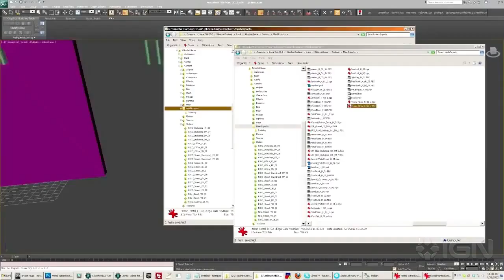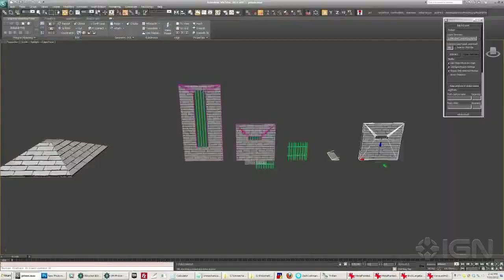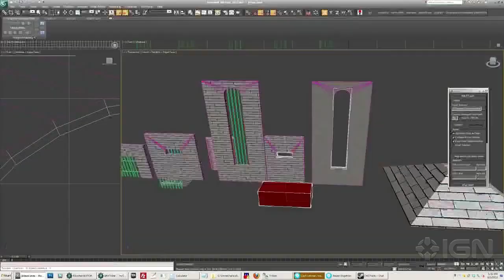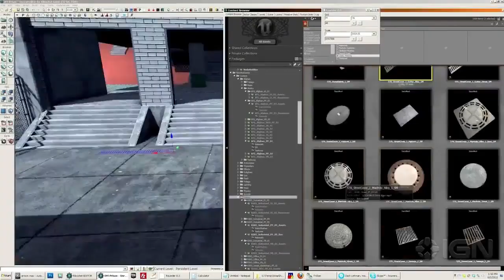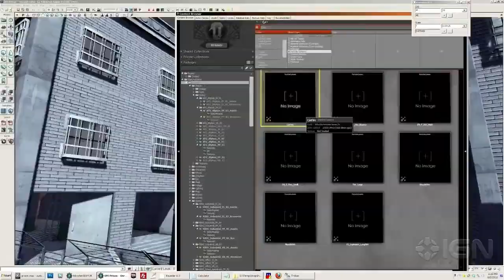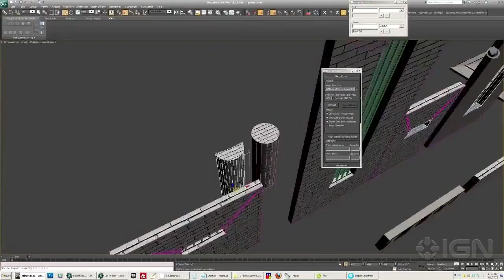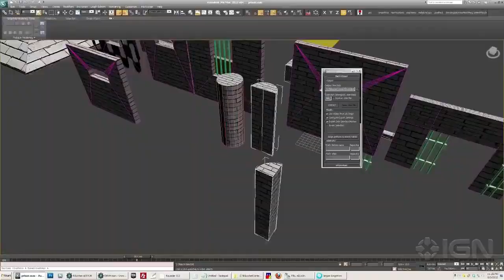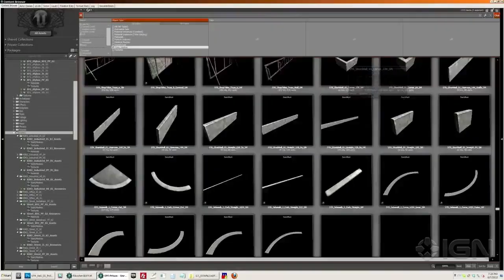Rekoil - "Prison" Construction Time Lapse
Check out this accelerated video of the making of a Rekoil level.